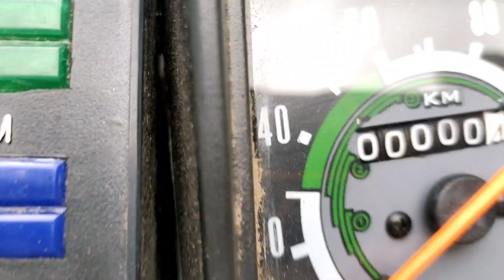Booxer 4s champion Modified RX 100 Yahama SS modifications Solapur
this video i am going to show you a *4s champion booxer* which is modified into *CAFERACER*
 LED turn signal indicator,Modified Tank, Graphics, Engine guard, Side Panel, Projector Headlamp, Custom Mudguard, Custom Side Panels, Modify Chain cover, LED strip turn and PRINKNIK LED Strip Tail light

Modified by :- Shafique Shaikh
Address :- Rang Bhavan Masjid, Rang Bhavan Chowk, Maharashtra Solapur